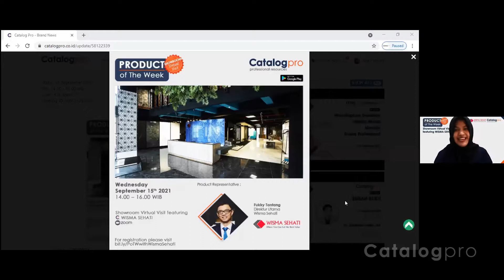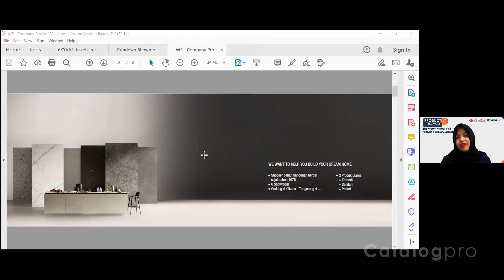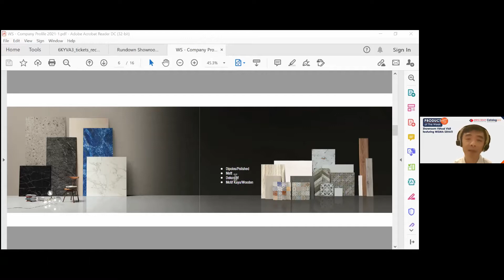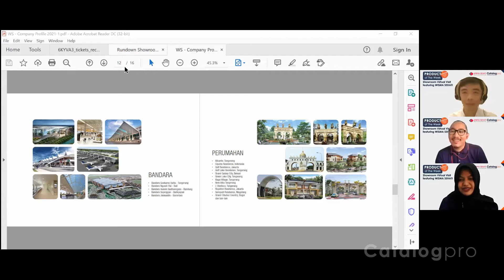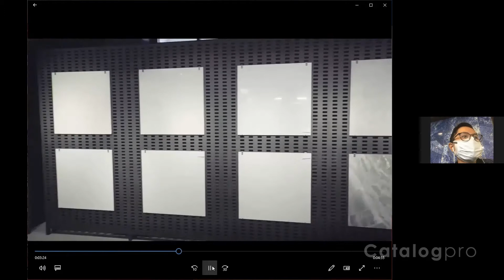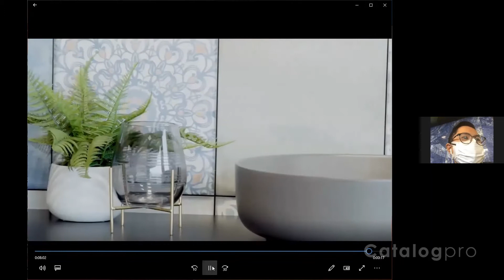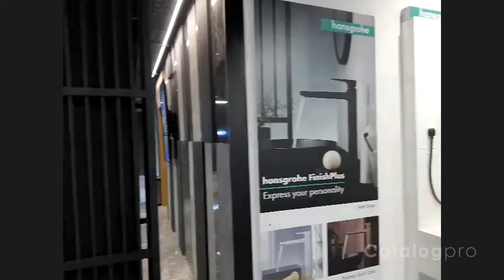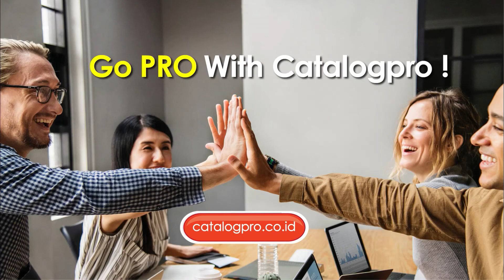Product of The Week: SHOWROOM Virtual Visit Wisma Sehati Bandung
Yuk ikut kita ke Bandung! Melihat showroom terbaru dan terlengkap Wisma Sehati.

Wisma Sehati pelopor penyedia bahan bangunan berkualitas tinggi sejak tahun 1976. Wisma Sehati sudah menangani berbagai macam proyek mulai dari rumah hunian, apartemen, mall, hotel dan resort hingga bandara. Dan dengan tiga kategori produk yang dipasarkan yaitu keramik, saniter, dan parket, Wisma Sehati mengembangkan bisnisnya dengan membuka banyak showroom yang tersebar di kota-kota besar di Indonesia.

Wisma Sehati Bandung merupakan showroom ke-6 yang baru saja diresmikan bulan September 2021 ini. Showroom terbaru dan terlengkap dengan desain bangunan yang berbeda dengan showroom lainnya. Fukky Tantang, Direktur Utama Wisma Sehati dan team  menemani kita berkeliling showroom Wisma Sehati Bandung secara langsung. Dan juga informasi bagaimana Wisma Sehati mengajak arsitek berkolaborasi di area showroomnya.